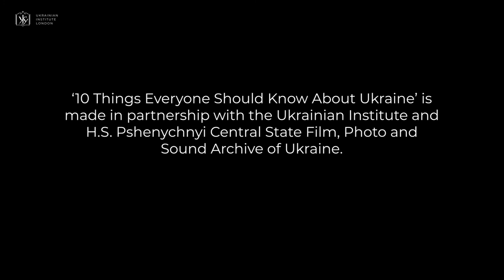10 Things Everyone Should Know About Ukraine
‘10 Things Everyone Should Know About Ukraine’ brings to life familiar and yet unknown stories about Ukraine. Ten short films tell about famous figures, historical and cultural events in Ukraine, and invite to see Ukraine of ХІХ-ХХI in the local and world contexts.

‘10 Things Everyone Should Know About Ukraine’ is made by Ukrainian Institute London within the Lysiak-Rudnytsky Ukrainian Studies Programme of the Ukrainian Institute.